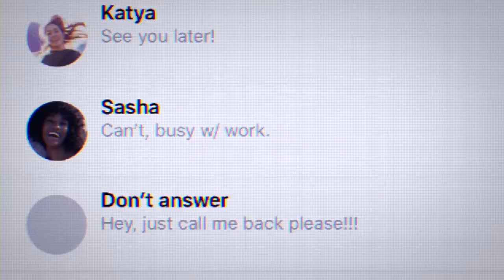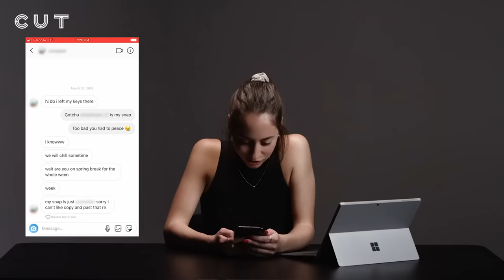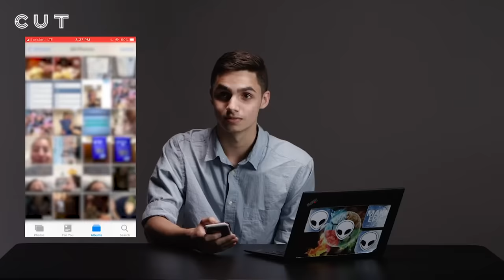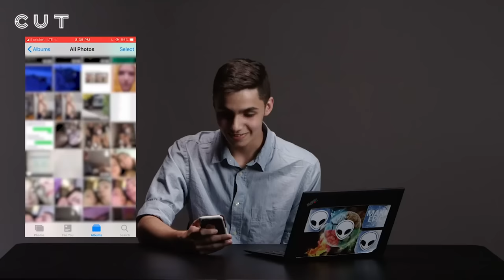THE SADDEST BREED OF CUCK..